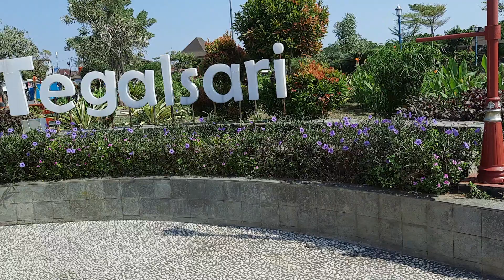TAMAN TEGALSARI TEGAL TERBARU 2023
TAMAN TEGALSARI TEGAL, SANGAT MENARIK UNTUK DISAKSIKAN.
Sudah tau belum ada spot selfie yang lagi hits di Tegal? Ya, Taman Tegalsari. Taman ini berlokasi di Jl. Blanak, Tegalsari atau lebih tepatnya jembatan Jl. Blanak ke utara. Tempat ini hanya bisa diakses kendaraan roda dua, sehingga mobil belum bisa masuk. Tempat ini memang difungsikan sebagai taman terbuka, sehingga didesain khusus untuk aktifitas warga dan menghilangkan kesan kumuh di kampung nelayan.